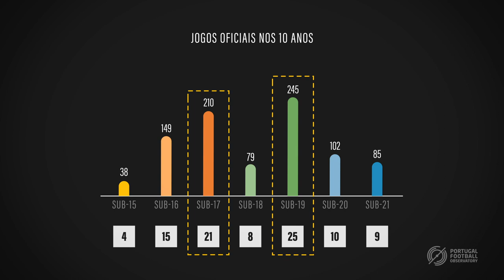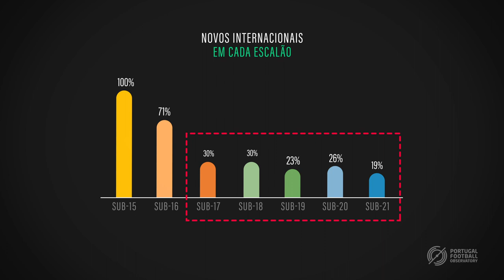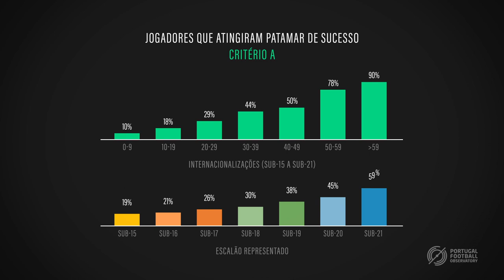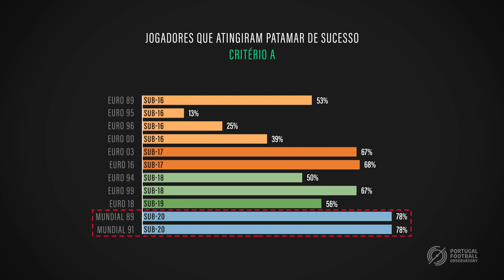PORTUGAL FOOTBALL OBSERVATORY: O talento nas seleções jovens nacionais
Sexto estudo do Portugal Football Observatory analisa percursos profissionais de internacionais portugueses